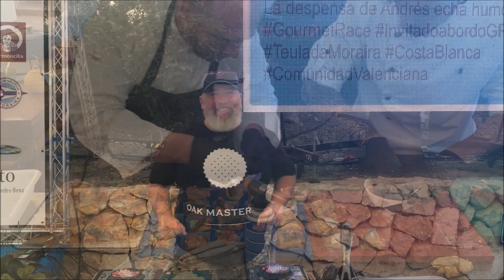Gourmet Race Moraira-Teulada 2018 en honor del gran chef Joël Robuchon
Impresiones del Gourmet Race Moraira-Teulada 2018 en honor del gran chef Joël Robuchon .
Enhorabuena a la gran organización al Club Náutico Moraira, Juan Moll y Cristina Rodriguez Vicente